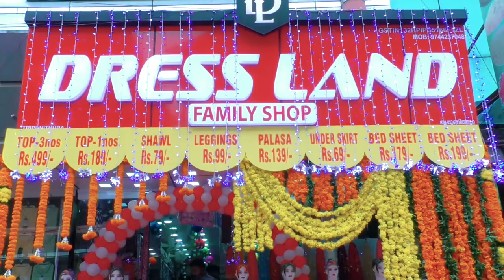Manikandan R Achari Inaugurate Dress Land Textiles Show room Thrippunithura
This is  a Inauguration video of the Dress land textiles show room in Thrippunithura held in 1.10.21.inaugurate the malayalam film actor Manikandan R Achari